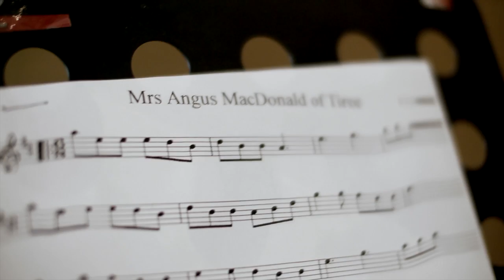Breabach - Astar (album making of)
Here’s a look at the making of our new album Astar. Filmed by our pal Daniel Warren and featuring discussion with producer Greg Lawson, we hope it gives you a little insight into how we pulled the record together.

Filmed by Daniel Warren